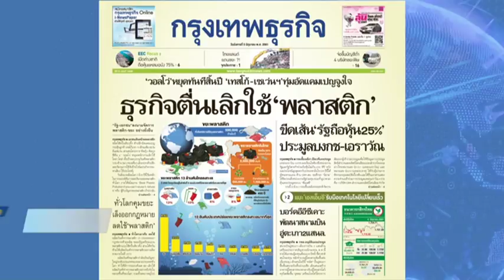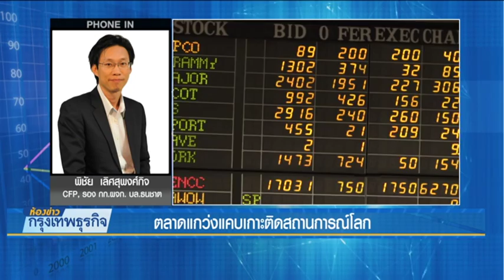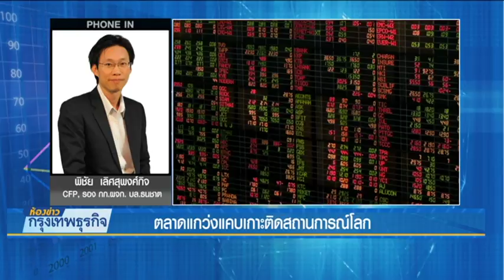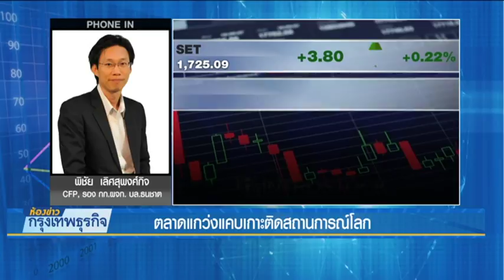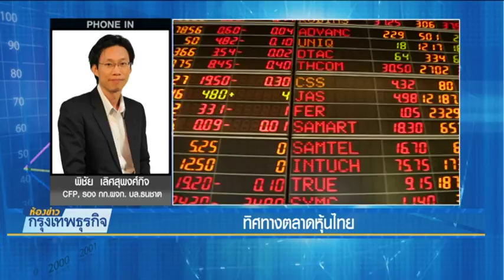5 6 61 ห้องข่าวกรุงเทพธุรกิจ Stock Insight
- ตลาดแกว่งแคบเกาะติดสถานการณ์โลก
- ราคาเนื้อสัตว์ขึ้นหนุนหุ้น CPF